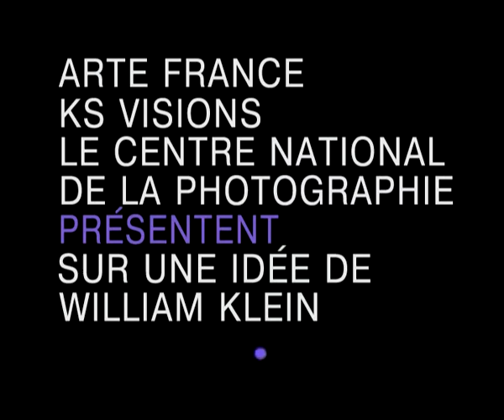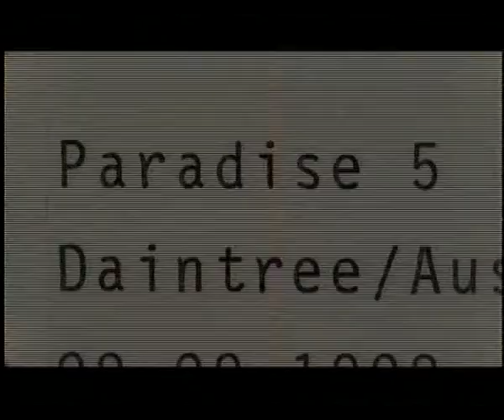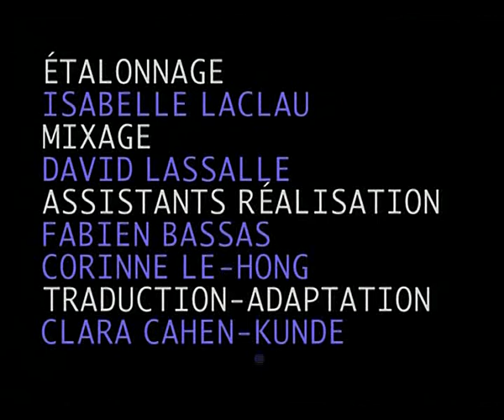Контрольные отпечатки Томас Штрут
Томас Штрут, контрольные отпечатки,
La sept Arte, KS vision, Le centre national de la photographie,
режиссер Жан-Пьер Криф (director: Jean-Pierre Krief)